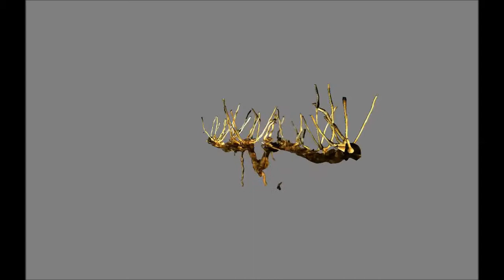Vine Video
Scanned model of grapevine